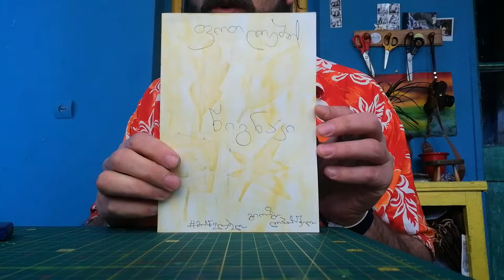ვიდეოგაკვეთილი 13 - შინაური ფოთლები